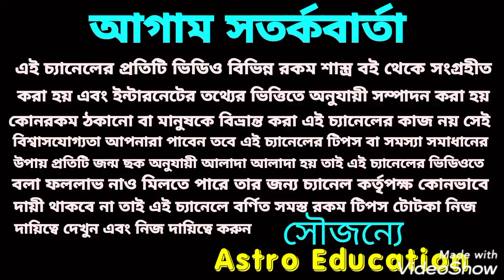এই একটি রাজযোগ 4টি রাশি কে রাজ সিংহাসনে বসতে চলেছে!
এই একটি রাজযোগ 4টি রাশি রাজ সিংহাসনে বসতে চলেছে